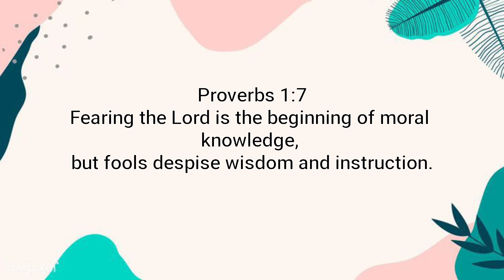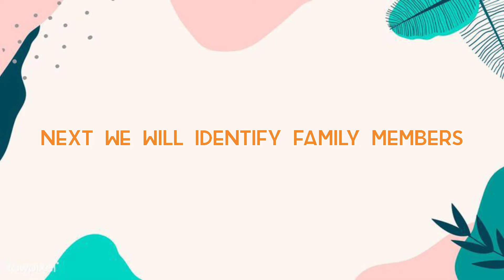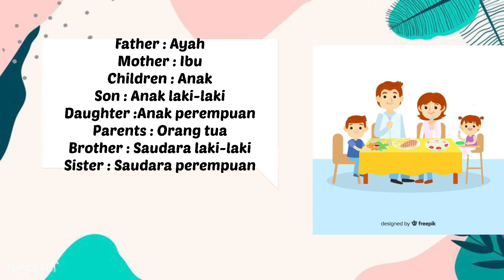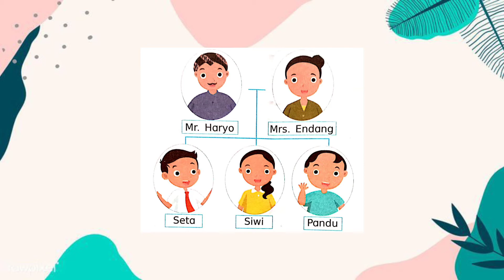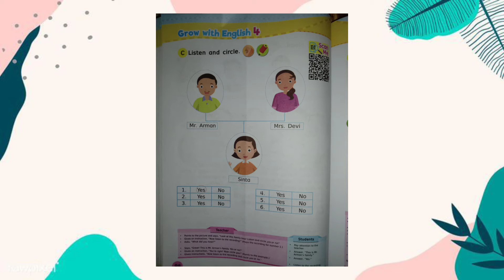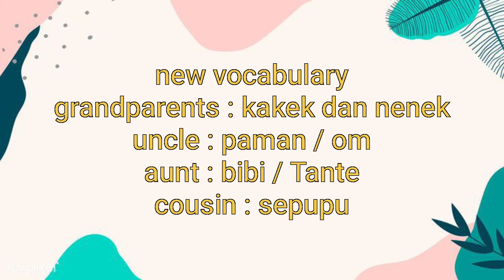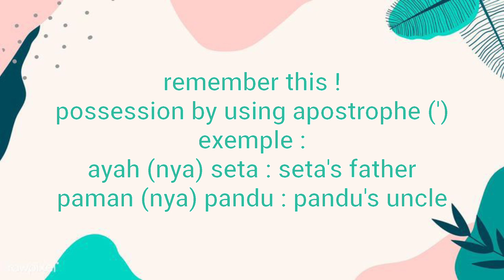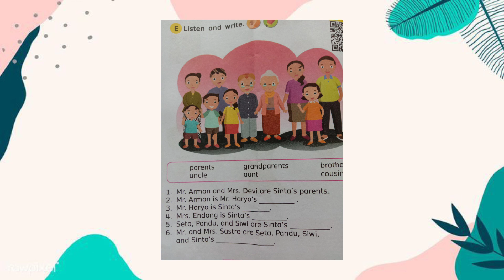English Grade 4//Seta's Family is having a Picnic Part 1//Ms Thiessa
Shalom,
minggu ini kita akan belajar bahasa inggris bersama. materi terdapat pada buku halaman 92 -96
selamat belajar. Tuhan Yesus memberkati.